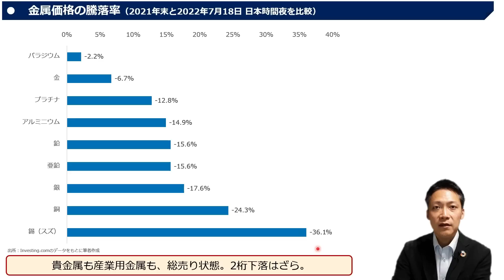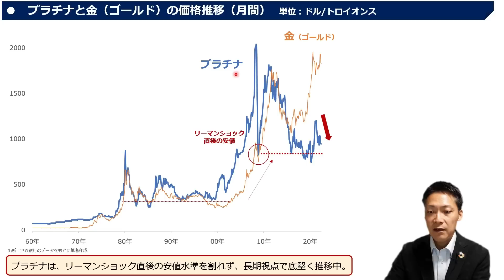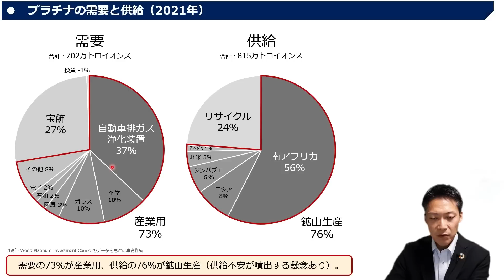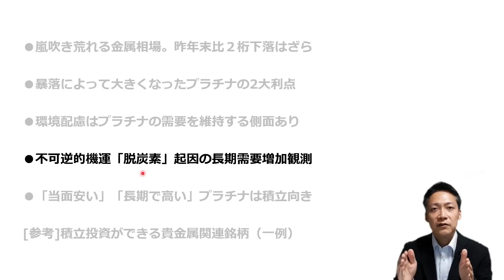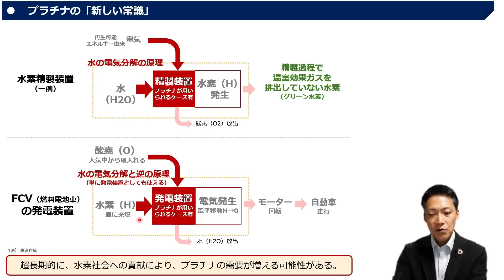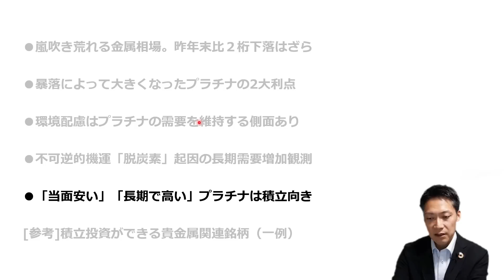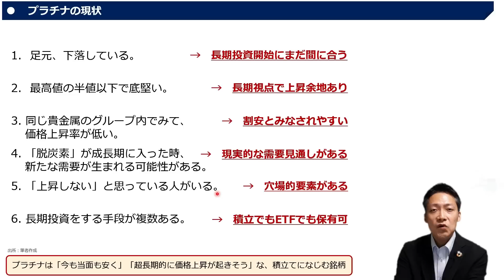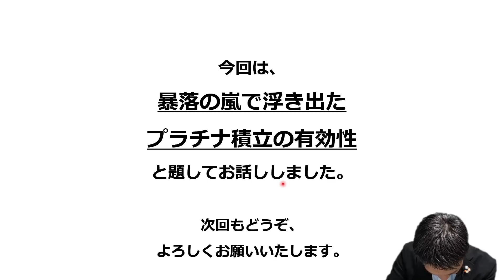暴落の嵐で浮き出たプラチナ積立の有効性（吉田 哲）【楽天証券 トウシル】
暴落の嵐で浮き出たプラチナ積立の有効性

00:00　オープニング
00:32　嵐吹き荒れる金属相場。昨年末比２桁下落はざら
02:19　暴落によって大きくなったプラチナの2大利点
06:13　環境配慮はプラチナの需要を維持する側面あり
10:52　不可逆的機運「脱炭素」起因の長期需要増加観測
15:55　「当面安い」「長期で高い」プラチナは積立向き
18:17　[参考]積立投資ができる貴金属関連銘柄（一例）